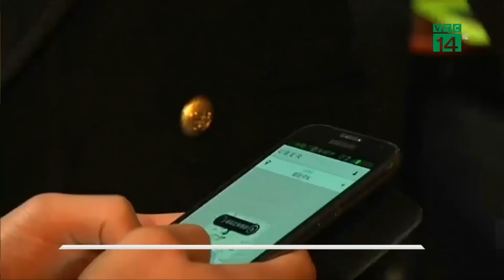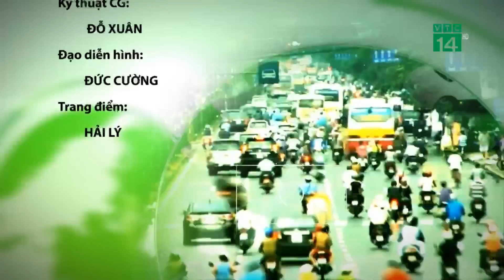VTC14 | Bản tin Giao thông an toàn ngày 03/04/2018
VTC14 | Kính mời quý khán giả theo dõi các tin tức cập nhật, các vấn đề giao thông trong nước và quốc tế cùng VTC14.